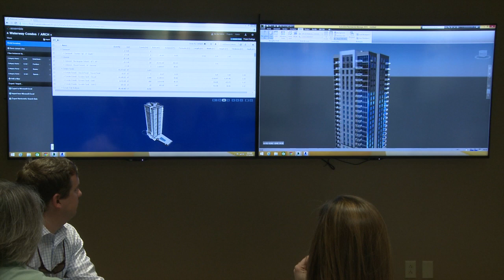Stephen Harter, Assistant Superintendent on a Partnering Spirit and finding a better way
"You have to leave the door open for people to say 'We believe there's a better way to do this.'" Meet Assistant Superintendent Stephen Harter. He knows building relationships is key to building buildings.